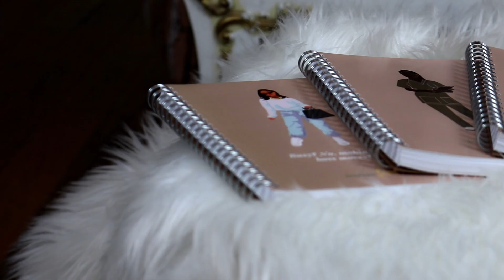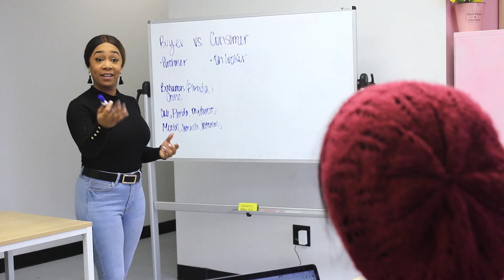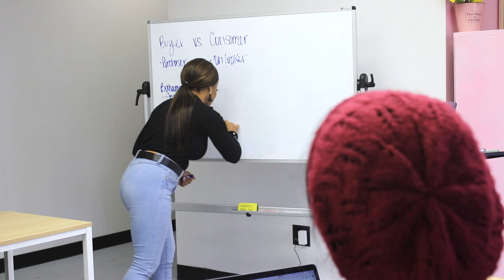The Boutique 5 - Alexus Scott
Fall 2023 Corporate & Commercial Video Production
Client: The Boutique Five, owned by Alexus Scott